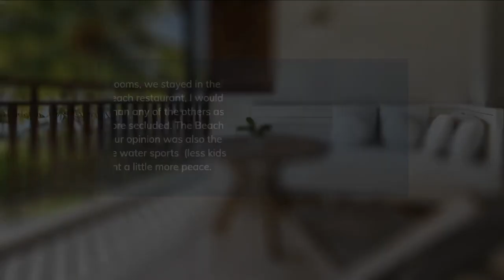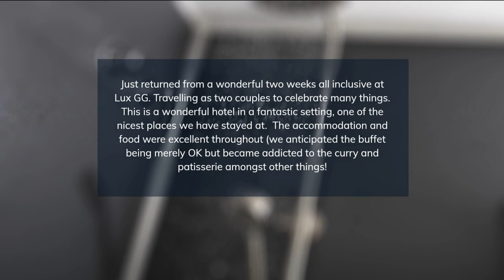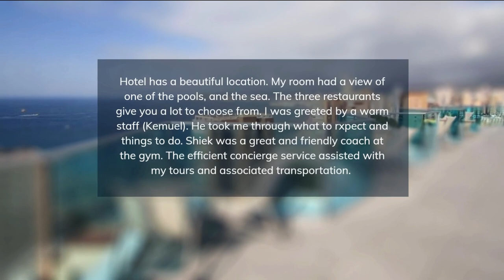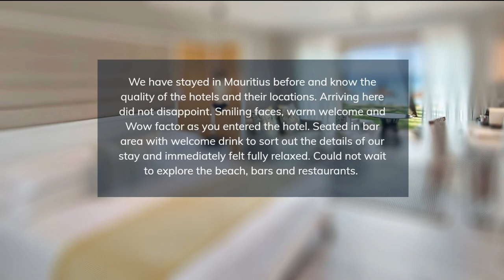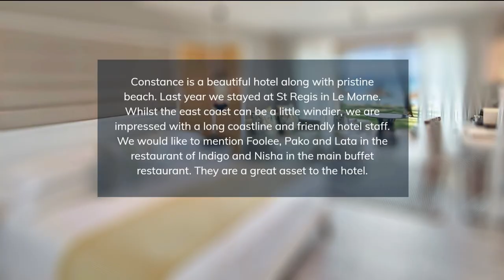TOP 5 BEST all-inclusive resorts in MAURITIUS [2023, PRICES, REVIEWS INCLUDED]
In this video, we listed the top 5 all-inclusive resorts in MAURITIUS. We made this list based on personal opinion and tried to list them based on their price, quality, location, and more.

Check the prices and availability:
Top 5. LUX Le Morne Mauritius
Top 4. LUX Grand Gaube Resort & Villas Mauritius
Top 3. The Westin Turtle Bay Resort & Spa Mauritius
Top 2. Tamassa Resort Mauritius
Top 1. Constance Belle Mare Plage Mauritius

Timeline
0:00 Intro
0:30 Top 5. LUX Le Morne Mauritius
1:25 Top 4. LUX Grand Gaube Resort & Villas Mauritius
2:20 Top 3. The Westin Turtle Bay Resort & Spa Mauritius
3:15 Top 2. Tamassa Resort Mauritius
4:10 Top 1. Constance Belle Mare Plage Mauritius